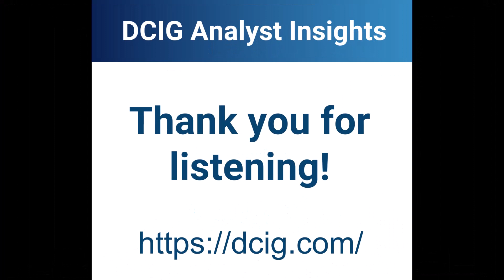DCIG Analyst Insights - Nutanix .NEXT 2023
DCIG report from the Nutanix .NEXT 2023 conference by Ken Clipperton, Principal Storage Analyst and Partner at the Data Center Intelligence Group (DCIG). He highlights the robust storage capabilities of Nutanix Unified Storage for NAS replacement and multi-petabyte object stores. He also discusses Nutanix strategic shift from hyperconverged infrastructure provider with an on-premises focus to becoming an enterprise hybrid multicloud infrastructure provider.

00:00:00 Reporting from Nutanix .NEXT
00:00:27 Nutanix Unified Storage
00:01:09 Nutanix as NAS Replacement
00:01:19 From HCI to Hybrid Multicloud Provider
00:01:34 From Accidental Hybrid Multicloud to Managed Enterprise Environment
00:01:51 Nutanix: Run Everywhere
00:02:12 Thank you